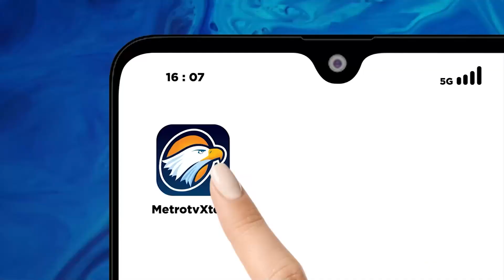Momen Anies Kampanye di Lubuklinggau, Kunjungi Pesantren hingga Blusukan ke Pasar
MetroTV, Calon presiden (capres) nomor urut 1 Anies Baswedan mengawali kampanye di Sumatra Selatan (Sumsel) dengan mengunjungi Pasar Inpres Lubuklinggau. Anies menyerap keluhan ketidakstabilan harga kebutuhan pokok.